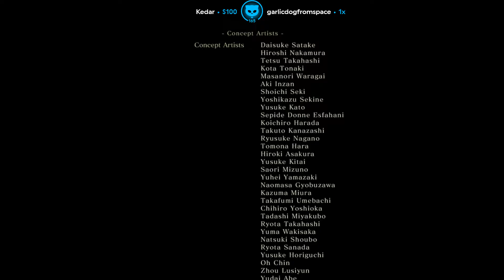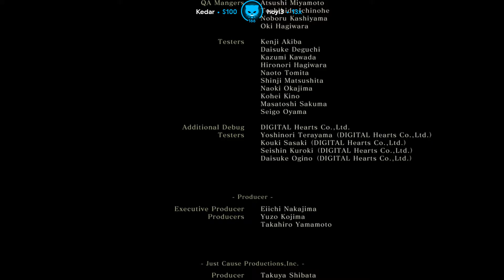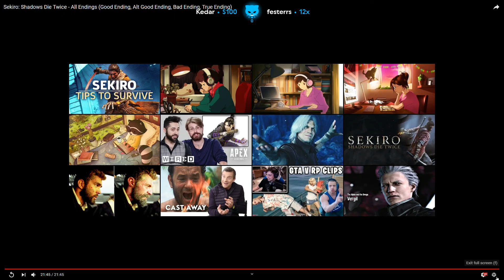Lirik Plays Sekiro: Shadows Die Twice | Part 28 (With Chat) [End]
Lirik ♛